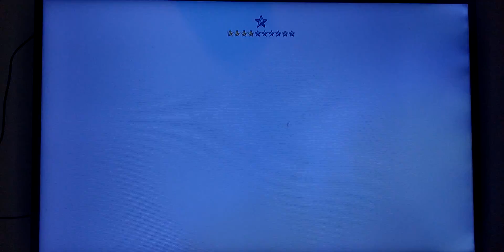NARUTO SHIPPUDEN: Ultimate Ninja STORM 4